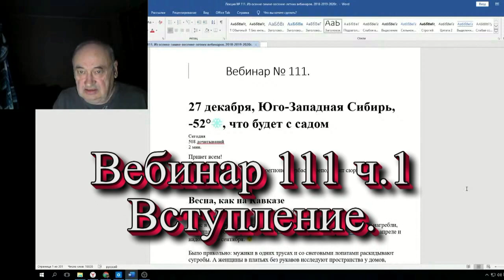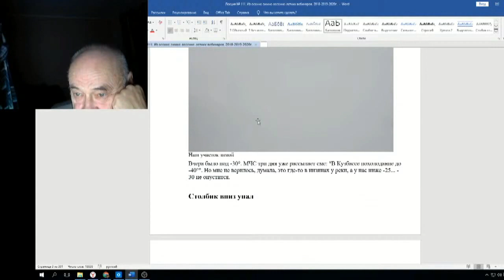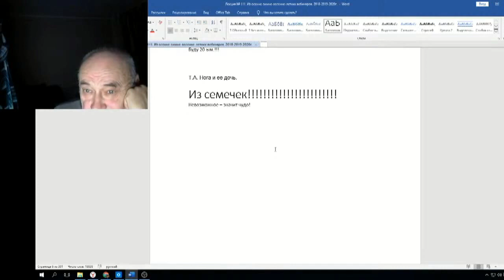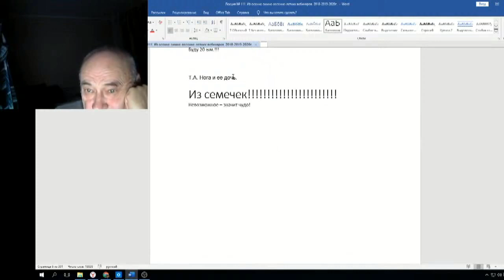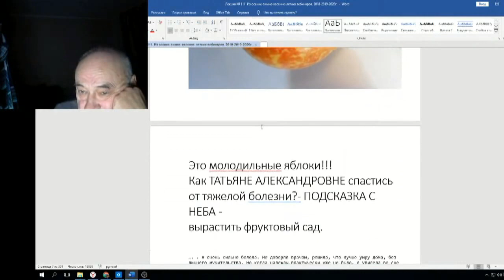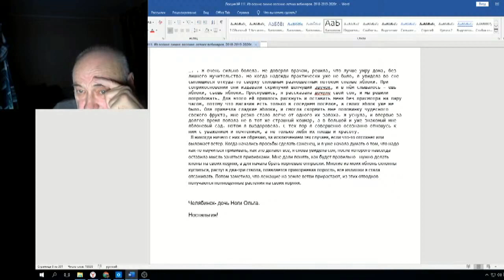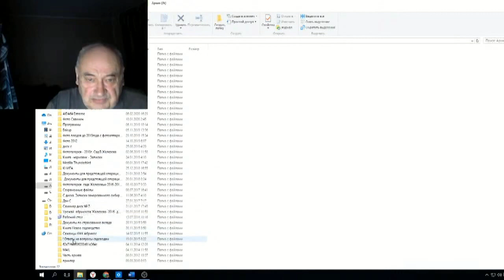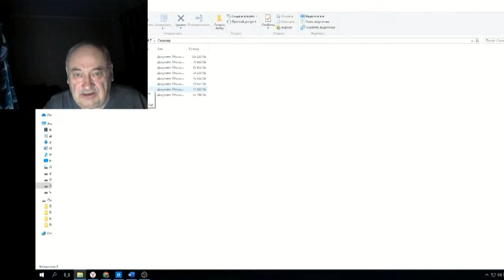Железов Валерий Вебинар 111 ч 1 Вступление